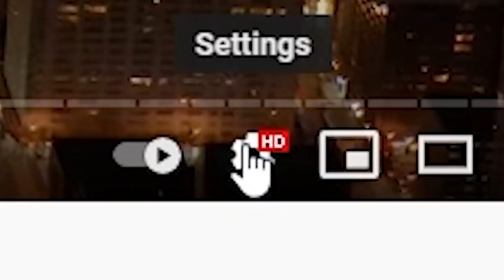When I turn on 8k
It's like this when I activated 8k. What did you look like when you activated 8k?